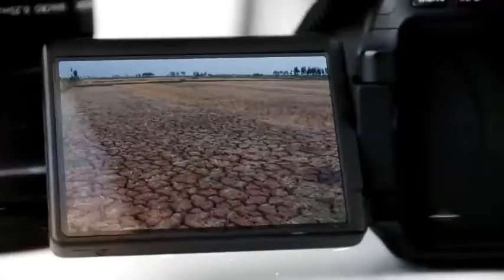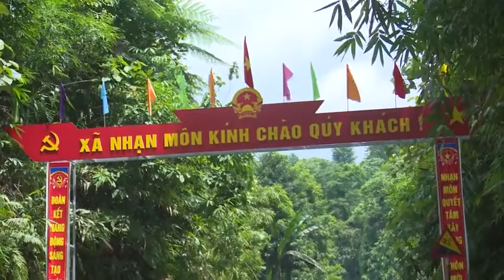05-8 Ống kính phóng viên. ''backantv.vn''